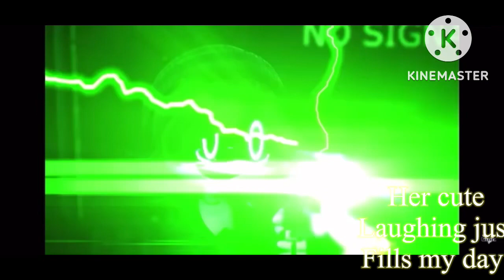My favourite Murder Drones scenes Pilot episode 1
Murder drones belongs to Glitch Production. Now suffer